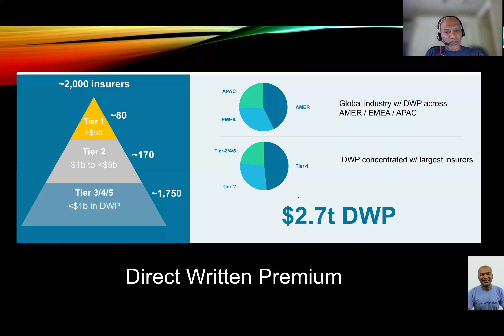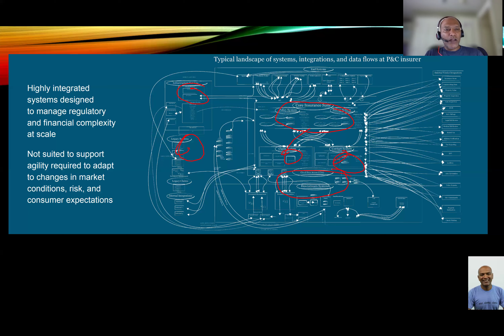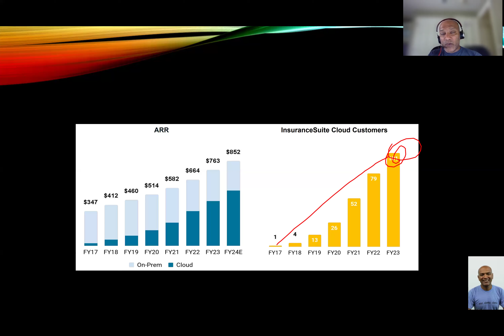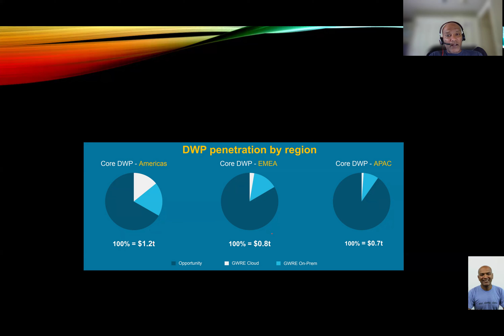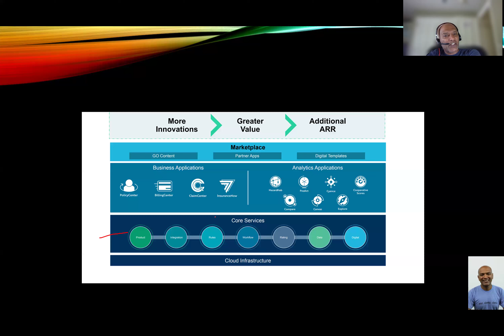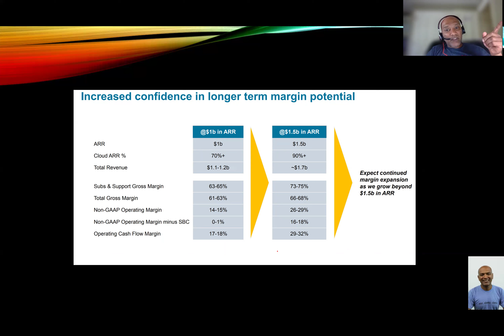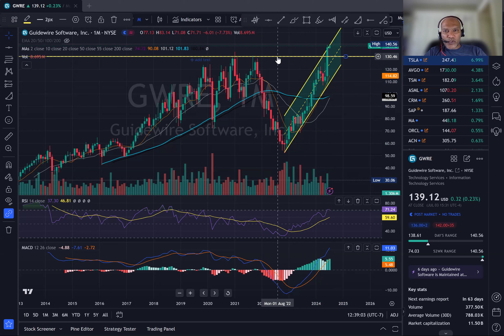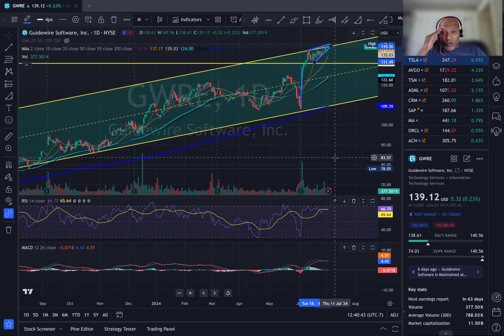Daily Stock Analysis GuideWire Software $GWRE the P&C Insurance SaaS vertical industry software co.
Guidewire Software, Inc. is a prominent American software company headquartered in San Mateo, California, specializing in providing technology solutions for the property and casualty (P&C) insurance industry. Established in 2001, Guidewire offers a comprehensive industry platform that includes core operations, digital engagement, analytics, and artificial intelligence capabilities. The company's key products are InsuranceSuite, which includes ClaimCenter, PolicyCenter, and BillingCenter, along with InsuranceNow and various analytics tools.

In fiscal year 2023, Guidewire reported a total revenue of $905.3 million, marking an 11% increase from the previous year. The company has shown significant growth in its subscription and support revenue, which rose by 25% to $429.7 million. Despite this growth, Guidewire posted a GAAP net loss of $111.9 million for the year.

Guidewire's customer base consists of over 450 insurers globally, ranging from new ventures to large, established carriers. The company emphasizes strong customer relationships and long-term engagements, which are crucial for its success.

Key competitors in the market include Duck Creek Technologies, Majesco, Insurity, OneShield Software, and Sapiens International. These companies also provide software solutions tailored to the insurance industry, offering various alternatives to Guidewire's products.
Guidewire's pricing strategy includes term licenses and subscription-based models, catering to the diverse needs of its clients. The company continues to innovate and expand its offerings, maintaining a competitive edge in the rapidly evolving insurance technology landscape.

Our five step process for research

1. Strong Fundamentals
2. Zoom out to find the
               stage - Accumulation, Uptrend, Distribution, Downtrend
and then the

               trend - Uptrend, Downtrend, Sideways
3. Find the Support and resistance
4. Check the moving averages
5. Check recent prices and Relative Strengt